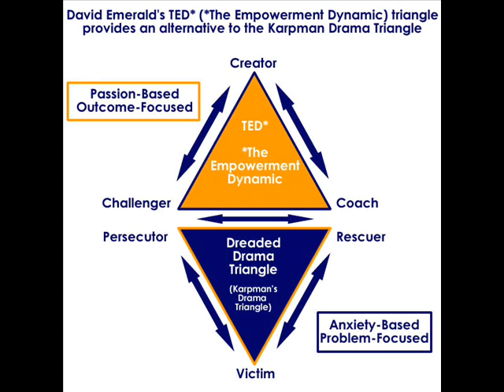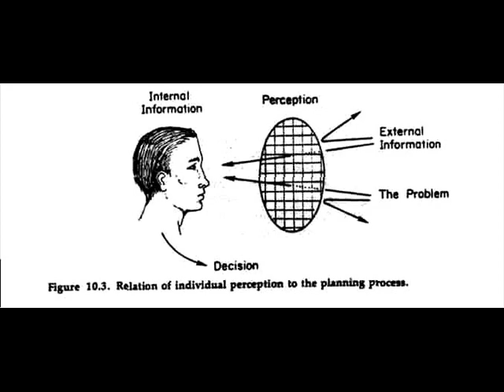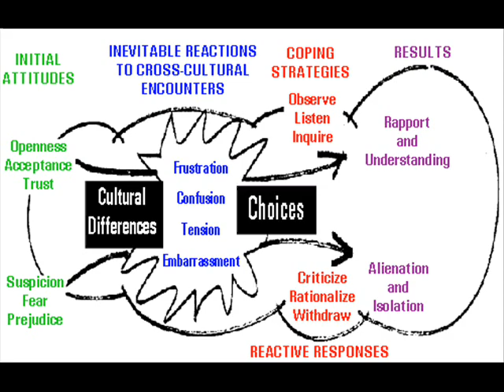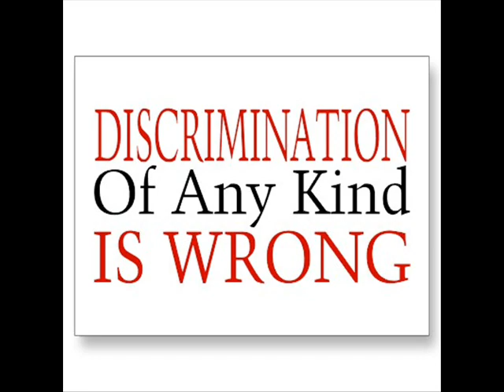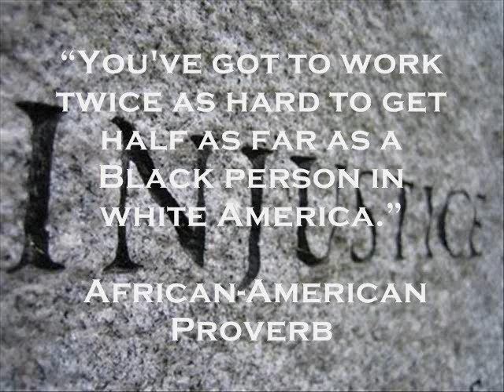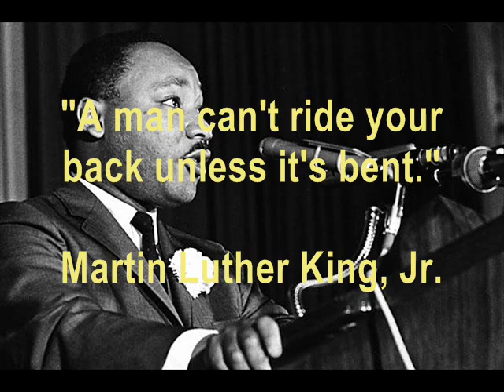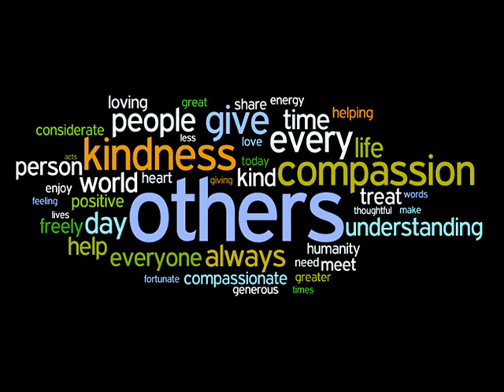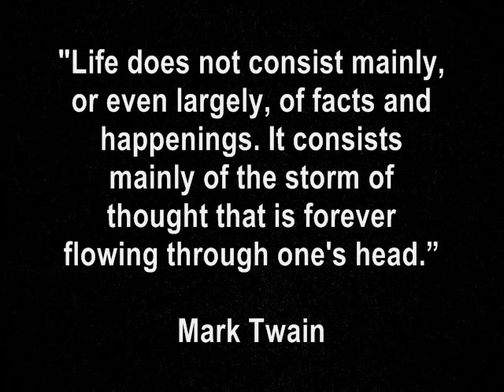The Minority Complex And The War Machine Of Harsh Realities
They are not the white man's burden!!

I'm sick of minorities bitching about how tough they have it. That is fucking rude and bigoted of them to say we don't work hard or that we screw others over.  I try to like minorities.  But most are whiners, have a chip on their shoulder, lack motivation, want to be victims,  and act uncivilized.

[Above is a composite comment.   I constructed this comment solely from the direct input of others, to me, since participating on You Tube.  Depending on the day..I would address this sort of written criticism or narrative with a sharp, but true statement.  Normally, I would shake my head and ignore the person.  The time to address these people are LONG over due.-EuphoricImpact]